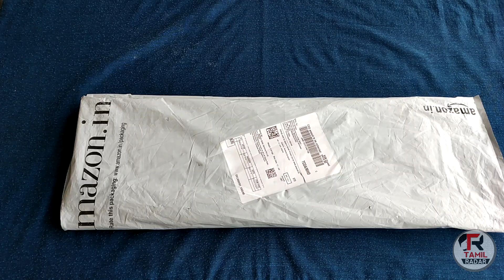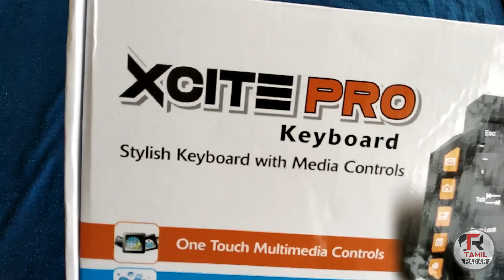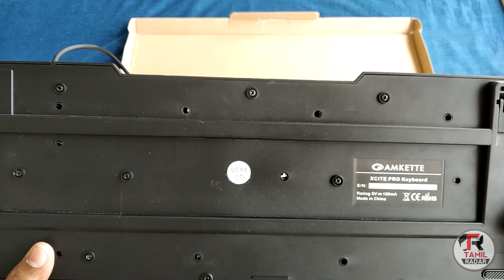Amkette xcite pro Wired Multimedia usb keyBord @ 350 unboxing ,review [tamil] -Tamil Radar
gud Morning guyz.

This is Best Keyboard under 500 | Best Keyboard Mouse Combo under 500 | Best Laptop Keyboard | Amkette Xcite pro Desktop Wired USB Laptop Keyboard

Link-

---[Topics Covered]---
best keyboard for typing,
best keyboard under 500,
best keyboard  for games
best keyboard app 2018
cheap and best gaming keyboard india
amketee xcite pro
usb multimedia gaming keyboard

NOTE : All content used is copyright to TAMIL RADAR, use or commercial display or editing of the content without proper authorization is not allowed.

More About TAMIL RADAR
I am your host MR.AK & here you will get Unboxing, Unbiased Reviews, Camera Comparison, Buying Guide and Tech Tips on Gadgets such as Laptops, mobiles, earphones, headphones, trimmers, Bluetooth speakers, etc.

*BGM FROM

huki Beats - BOUNCE / Best Trap Beats 2019 | Making a Beat after my first DJ set ?

Thanks FOR Love AND SUPPORT

ABOUT:- Tamil Radar is a YouTube Channel, where you will find technological videos in Tamil ,Earning Video,YouTube Tricks,App Review And Tips New Video is Posted Everyday week.

I am On Instagram : @tamilradarofficial

I am On Fb : @tamilradarofficial